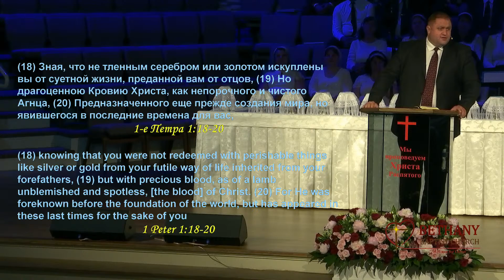Ценность вечери Господней - проповедует Сергей Кобивник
Утренннее воскресное Богослужение 5 июня 2022 года